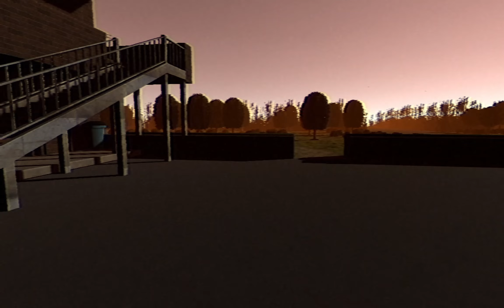If i hadn't looked down-full playtrough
Links to my other social medias:
My Gamejolt: